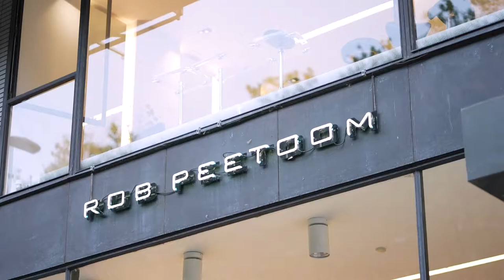Hair Spa | Kérastase Fusio Dose treatment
In need of Nutrition & Shine? Care & Repair? Strength & Density? Let Rob Peetoom mix your personalized Fusio-Dose mix, more than 42 combinations for an instant hair transformation in 5 minutes.

The new concentré can be mixed with the booster of your choice for the Curl Nourishing Treatment that nourishes the fiber of curly or coily hair by 88%. It now completes the iconic in-salon service, available at the Rob Peetoom Hair Spa's. Book your treatment and let us find your match